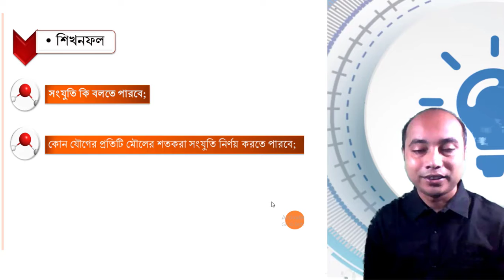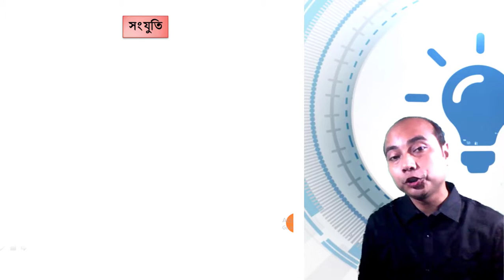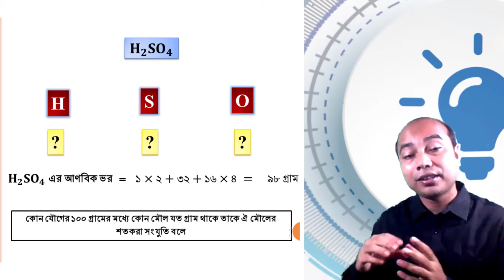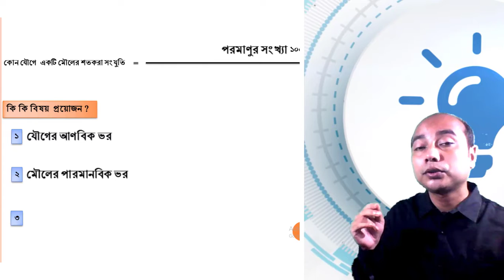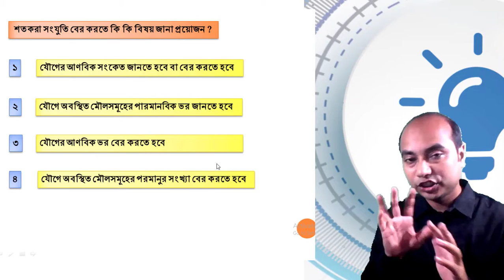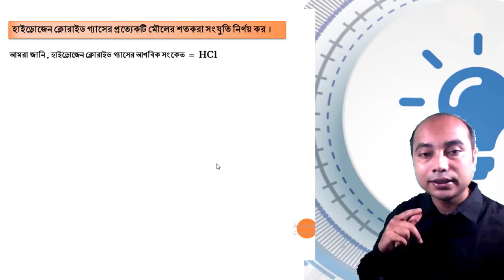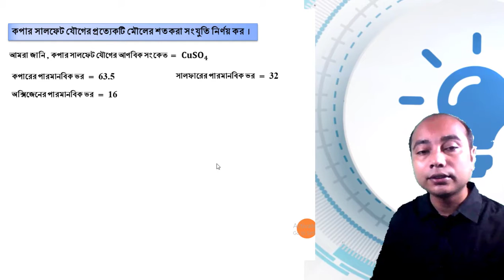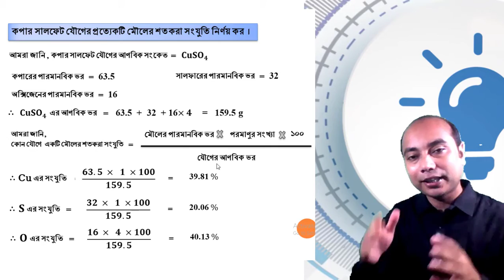মোলের ধারনা ও রাসায়নিক গণনা (পর্ব- ০৩)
এই ক্লাসটি শেষে শিক্ষার্থীরা-
১. সংযুতি কি বলতে পারবে ;
২. শতকরা সংযুতি নির্ণয় করতে পারবে;